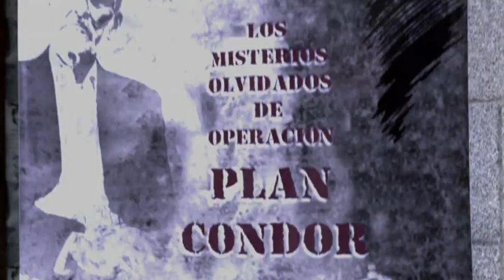Olvidados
El filme boliviano "Olvidados" refleja la época de los regímenes dictatoriales en Latinoaameríca.